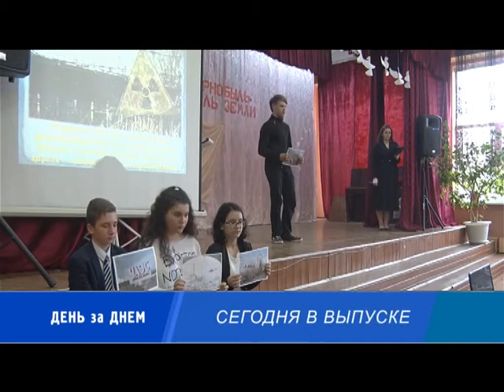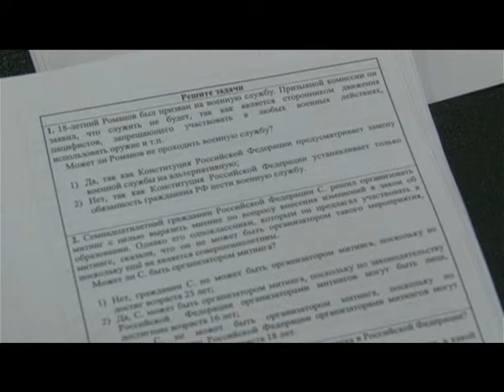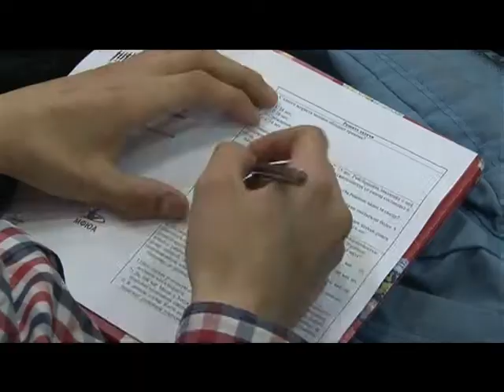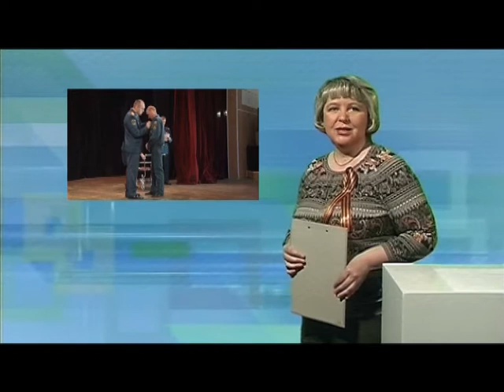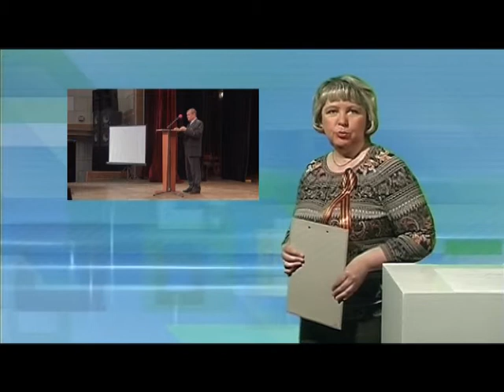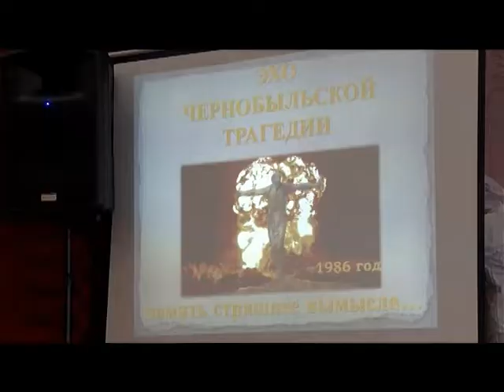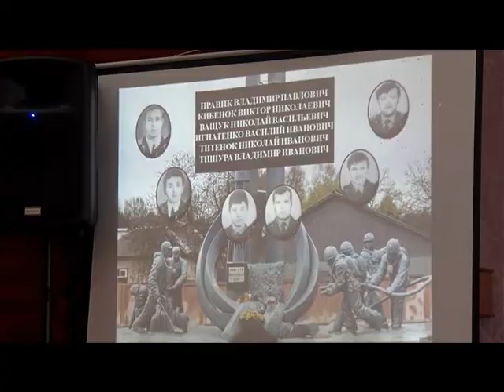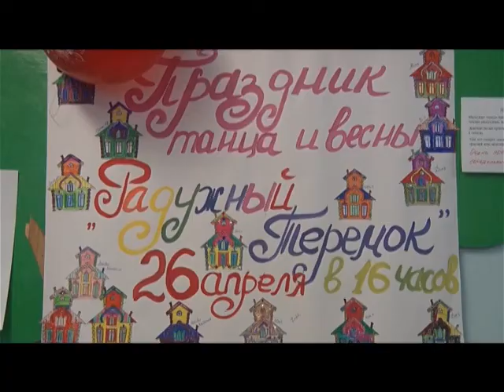Десна-ТВ: День за днём от 28.04.2017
В выпуске:
1. Общегородской экологический субботник состоялся.
2. Огнеборцы отметили свой профессиональный праздник.
3. Детям о Чернобыльской катастрофе.
4. Праздник танца в детском саду «Теремок».